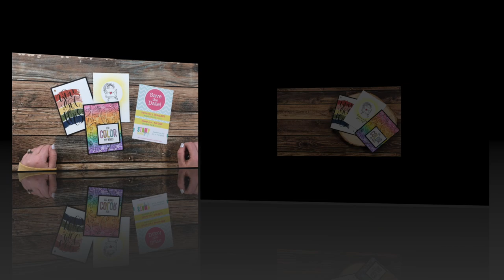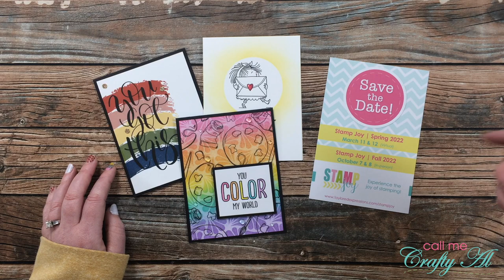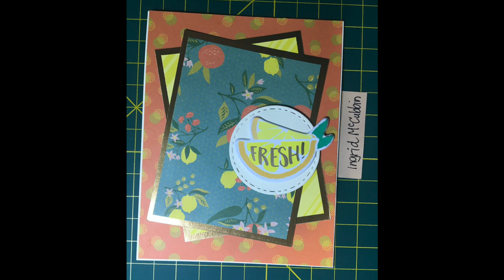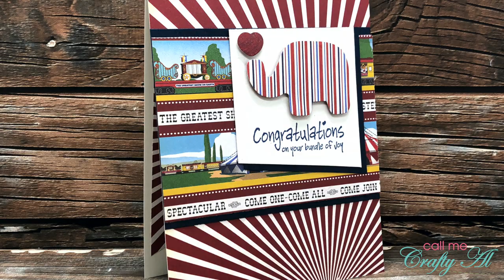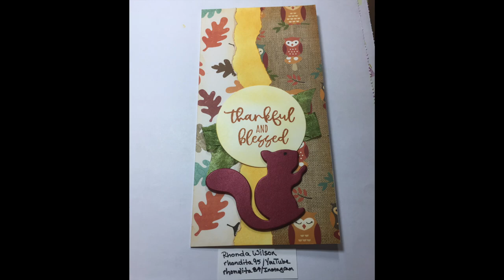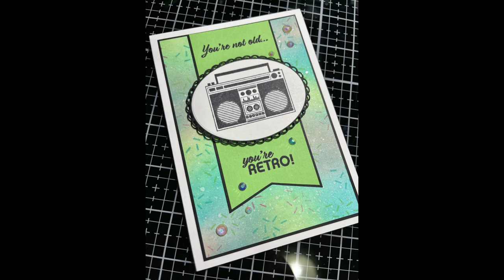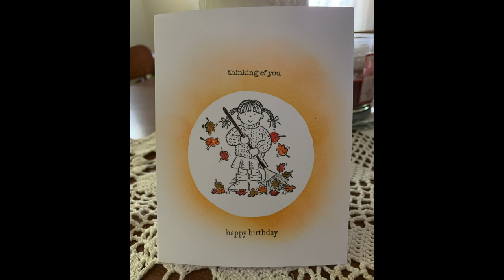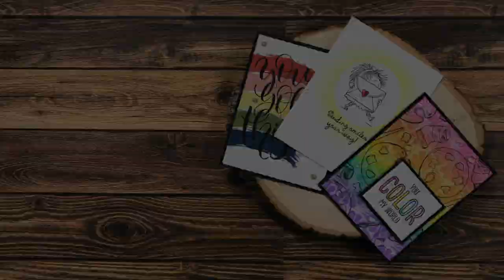Shop Your Stash September Challenge Recap & Viewer Cards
Hello crafty friends! I am back today to share a little recap of my Shop Your Stash September challenge series, including a look at all of the viewer cards that were submitted!

HaPpY cRaFtInG!
   Alicia
   Call Me {Crafty} Al